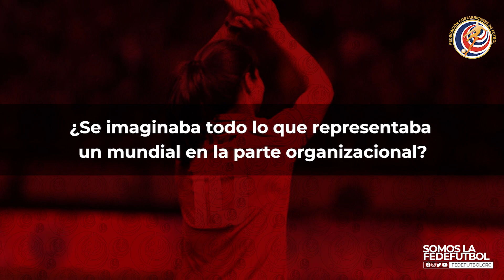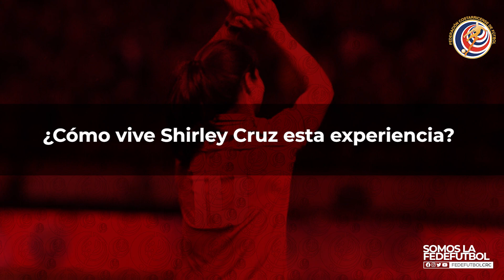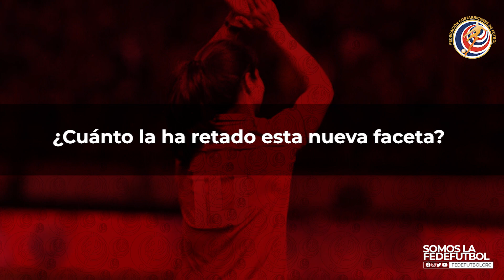Declaraciones de Shirley Cruz, seleccionada nacional y miembro del COL del Mundial Sub 20 femenino.